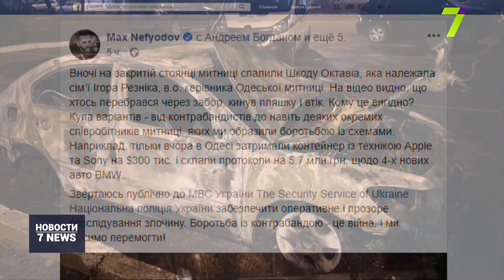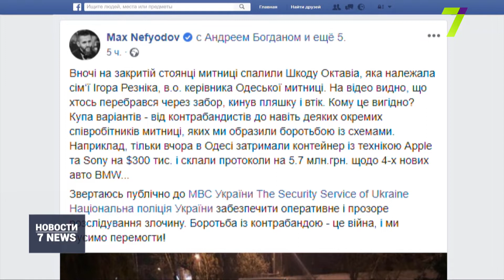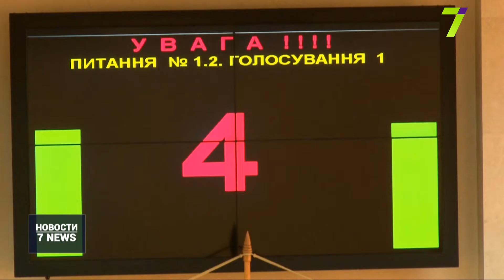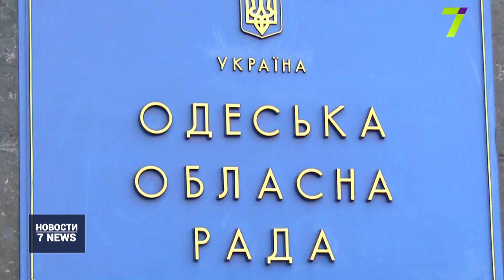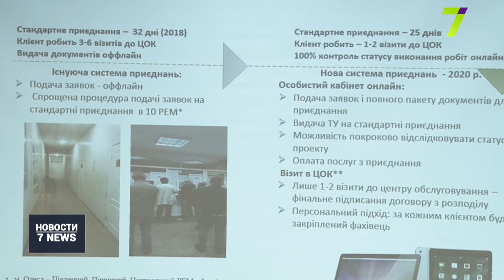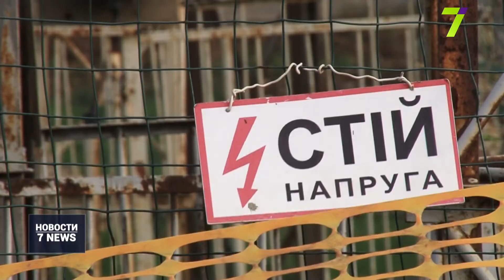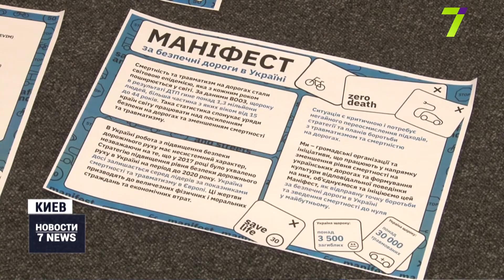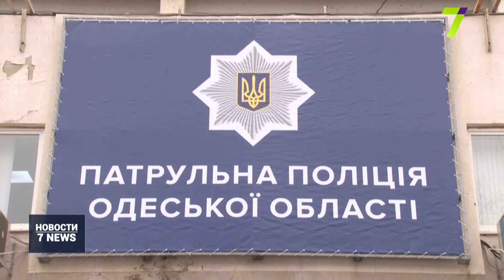Итоговый выпуск новостей за 26 ноября